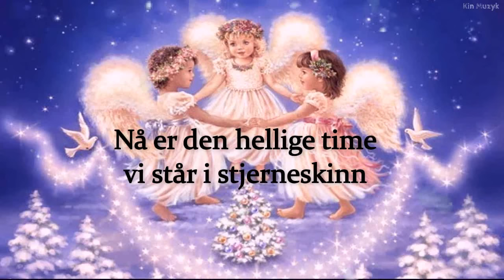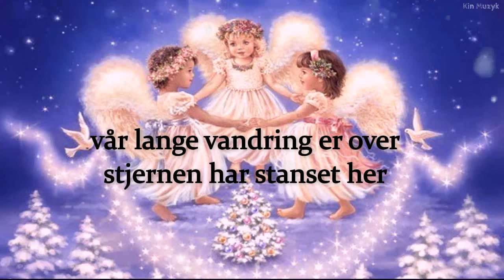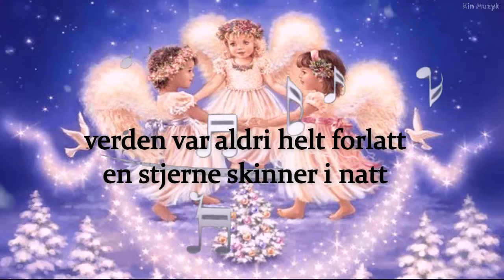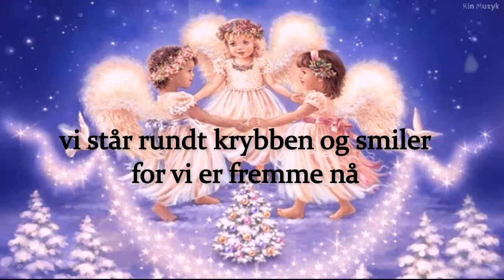EN STJERNE SKINNER I NATT (lyrics / tekst) - Norwegian Christmas Song (by Oslo Gospel Choir)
CHRISTMAS MUSIC / MUSICA NATALIZIA / JULEMUSIKK
"En stjerne skinner i natt" is a beautiful Norwegian Christmas song written by Eyvind Skeie and Tore W. Aas. This version is singing by Oslo Gospel Choir / Marianne Bondevik & Jan Kristian Rørvik.
GOD JUL!